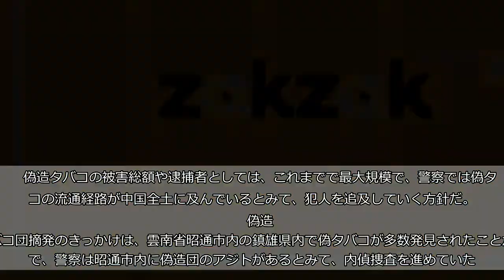中国で２４億円相当の偽タバコ＆製造機械押収 ５カ所に工場も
中国雲南省公安局（警察本部）は6月中旬、同省昭通市郊外の山間部など、同省内に建設された6カ所の偽タバコ製造工場や秘密のアジトなどの家宅捜索を行い、総額1億4000万元（約24億円）相当の大量の偽タバコや製造機械などを押収し、偽造団33人を逮捕したことが分かった。   　偽造タバコの被害総額や逮捕者としては、これまでで最大規模で、警察では偽タバコの流通経路が中国全土に及んでいるとみて、犯人を追及していく方針だ。   　偽造タバコ団摘発のきっかけは、雲南省昭通市内の鎮雄県内で偽タバコが多数発見されたことからで、警察は昭通市内に偽造団のアジトがあるとみて、内偵捜査を進めていた。   　警察は6月初旬、偽造団のメンバーが鎮雄県内で「偽造タバコを売っている」との通報を得て、メンバーを尾行したところ、偽造工場の所在が分かったという。   　その後、工場から出てくるメンバーを個別に特定して、尾行捜査を続けたところ、雲南省内の他の4カ所の工場や秘密のアジト、販売拠点なども特定できたことから、200人以上の捜査員を動員して、工場や拠点などを急襲し、家宅捜索を行ったという。   　中国のマカオ特別行政区では昨年末、マカオ中心部の土産物品店を家宅捜索したところ、店内から高級ブランドとして知られる「中華」ブランドの偽タバコ610箱、およそ3万パタカ（約45万円）相当を押収。これに先立ち、マカオに隣接する中国・広東省珠海市公安局と同市たばこ専売局が数回にわたる偽造タバコの一斉摘発を行ったところ、37万元（約630万円）相当の「中華」、「紅塔山」、「黄鶴樓」ブランドの偽造タバコを押収している。   　警察によると、珠海からマカオへ「水客」と呼ばれる、いわゆる越境運び屋によって偽たばこが流入していることが判明し、マカオ税関へ情報提供があったという。   　警察ではこれらの偽造タバコが雲南省の偽タバコ製造工場から運ばれた可能性もあるとみて、犯人を取り調べており、偽タバコの流通経路を解明する考えだ。中国メディアによると、警察は「偽造タバコの成分はよく分かっておらず、大量に吸えば、健康被害が出ることもある」と警告しているという。